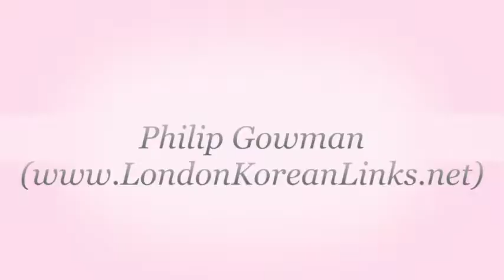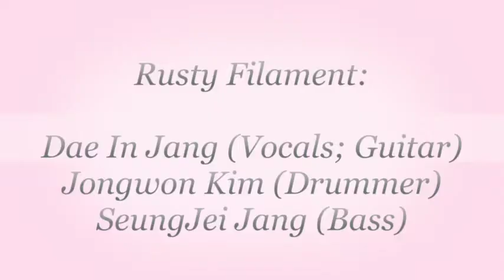"I, Kid / 우리어릴적" (KAA AT KCC 2017) 854 x 480 Version - Not Full Resolution)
EVEN BETTER VERSION COMING exists (this is simply an alternative, and kind of first cut...)

Various versions of this video were produced by Jason Verney / Native Nomad Pictures Ltd and this is the longer one (including audio).

It was later cut and made exclusively for the walls of the Korean Cultural Centre, London, UK... or more specifically for the TV screens which adorn the reception walls.  This is the reason there's also a silent, shorter version available.

Commissioned by the Korean Artists Association UK (KAAUK), this version was edited by Jason Verney, who also filmed and recorded the original sound, by request of the KAAUK.

This edition includes footage from the exhibitions Opening Night & Reception.

To be officially made 'public' online on / after Sunday 29th January 2017.

Full Artist, Composer & Collaborator Credits:

Suki Berwick
Sarah E. Choi
Magenta Kang
Soon Yul Kang
Sang Gun Kim
Alex Moon
Chaguk Ku
Dongsub Woo
Hyunju Cho
Rokly Wang
Sol Lee
Jun Seok Kim
Jeong-Min Moon
Sungyoung Park
Eunjung Seo
Min Seo
Sunim
Hye Kyung Park
Essy Hyun Joong Kim
Hannah Vale
Robert Schumann
Paul Lewis
Hyun Jeong Hwang
Minhee Cho
Haein Song
Sowol Kim
Eunseog Lee
Cholong Sung
Dae In Jang
Jongwon Kim
SeungJei Jang
Ji Eun Jung
Jun Kwon
Philip Gowman
Jason Verney
Jihye Kim
Sumi Kim
Jeung Hyun Choi
Soyeong Kim
Hoseong Yong / Korean Cultural Centre, UK

Also:

Daewoo Shipbuilding & Marine Engineering Co. Ltd
(DSME)

The caterers.